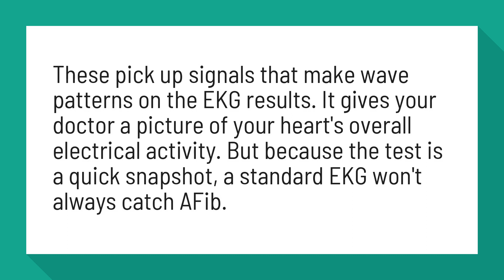Does AFib always show on ECG?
Tests used to Diagnose Afib - WebMD

These pick up signals that make wave patterns on the EKG results. It gives your doctor a picture of your heart's overall electrical activity. But because the test is a quick snapshot, a standard EKG won't always catch AFib.